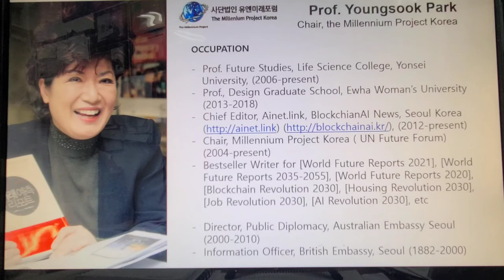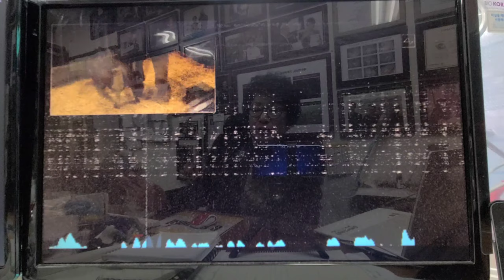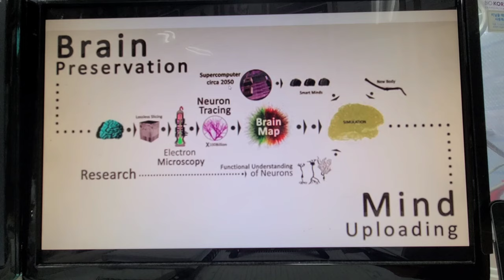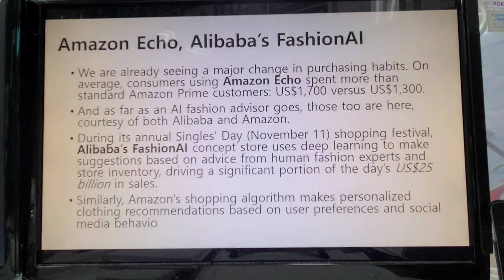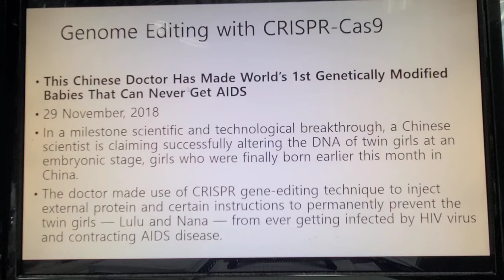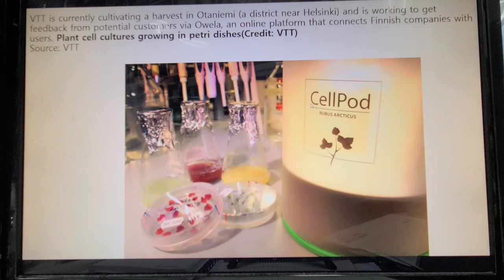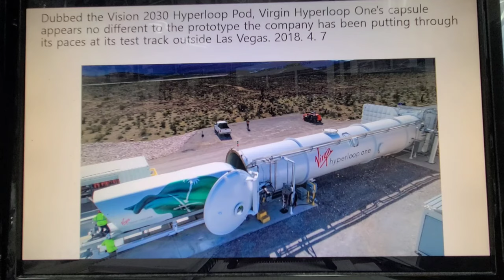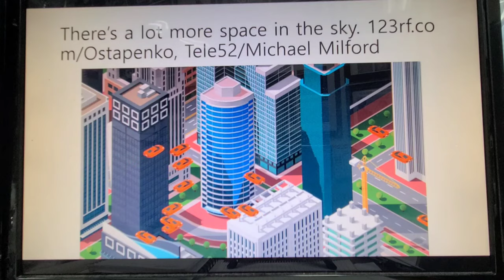“Future Megatrends”, Lecture for Yonsei Underwood Univ. Techno-Art Dept. by Prof. Youngsook Park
Brain-Computer Interface
Mind Uploading
Fashion AI
AI artists and designers
Autonomous Vehicles
Air Taxies
Jetpacks
Hyperloops